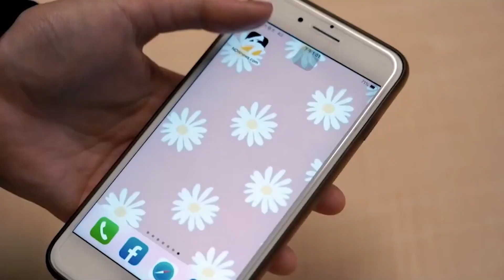新北八里驚悚車禍！電動機車碰撞水泥車 2人遭捲車底重傷送醫｜NOWnews